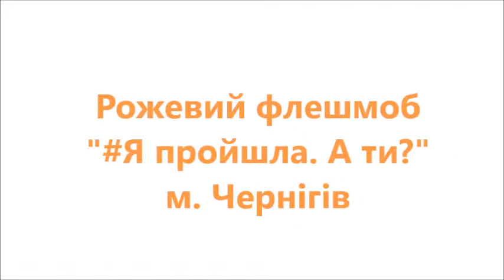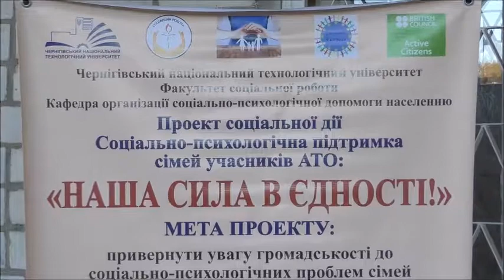Рожевий флешмоб "Я пройшла. А ти?" відбувся у Чернігові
У  рамках Всесвітнього дня боротьби з раком молочної залози 20 жовтня на території Чернігівського обласного онкологічного диспансеру стартував рожевий флешмоб «# Я пройшла. А ти?».